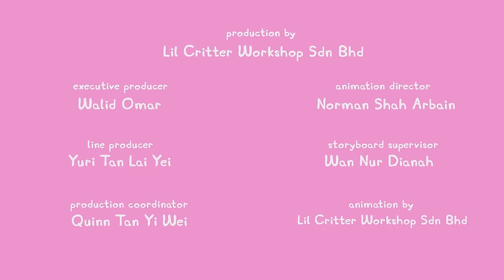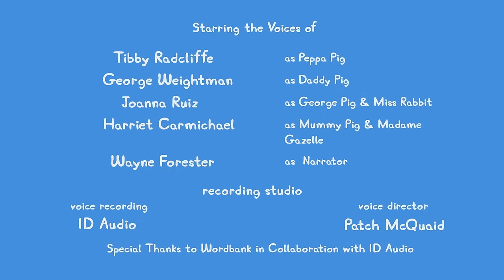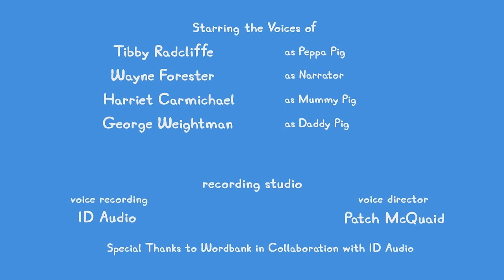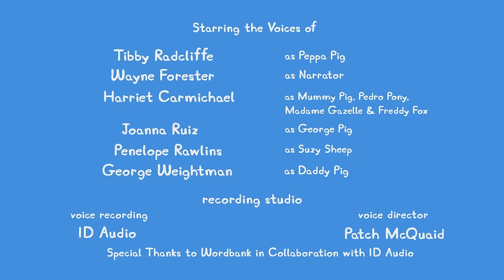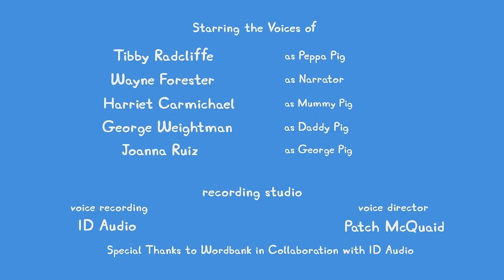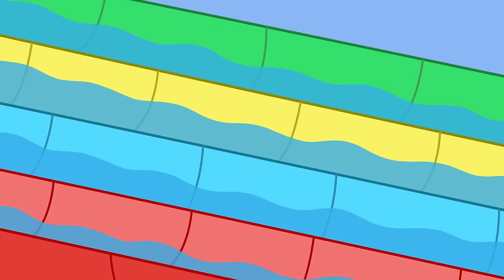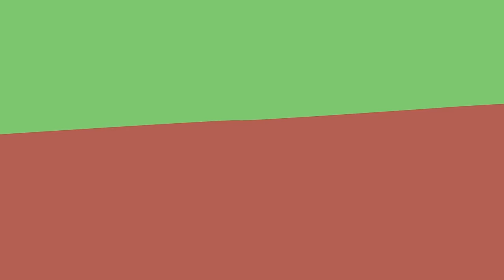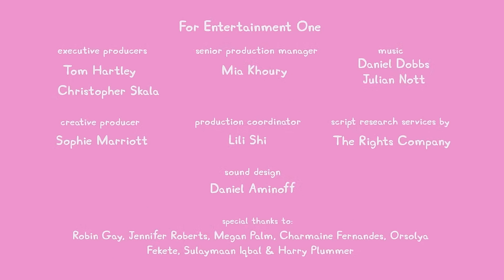🔴 ALL NEW Peppa Pig Tales LIVE 24/7 🐷 NEW Peppa Tales Episodes Livestream!